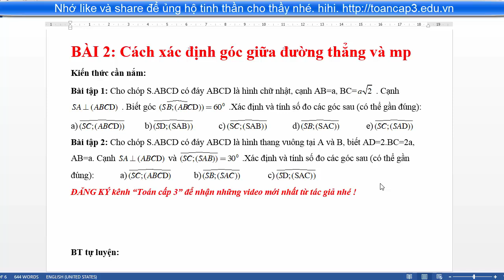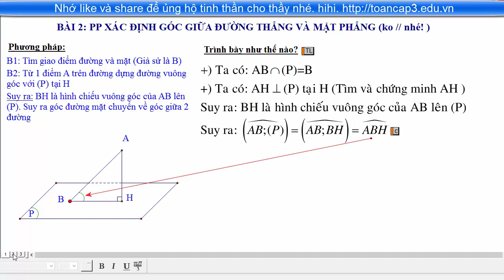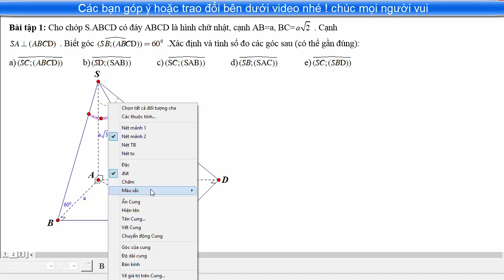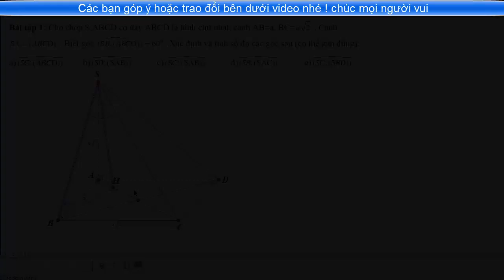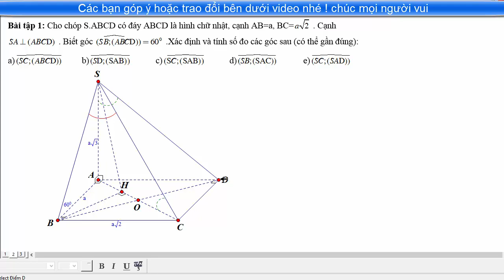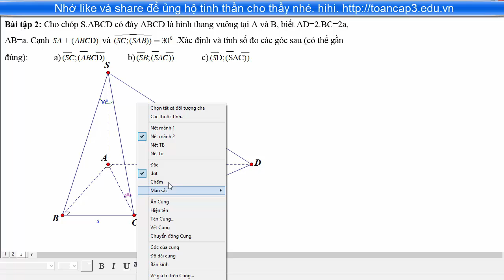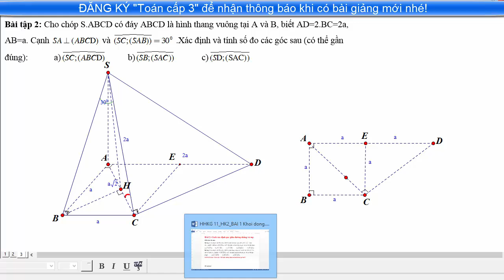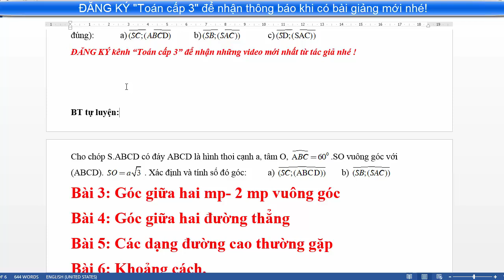#2 Xác định cực nhanh góc giữa đường thẳng và mặt phẳng trong hình không gian 11 và 12★[TOÁN CẤP 3]❤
Cách xác định góc giữa đường thẳng và mặt phẳng trong hình học không gian 11 và 12.
Xác định nhanh góc giữa đường thẳng và mp trong hhkg lớp 11 và lớp 12
ĐĂNG KÝ HỌC MIỄN PHÍ TẠI ĐÂY: